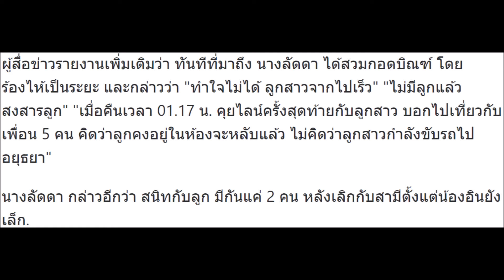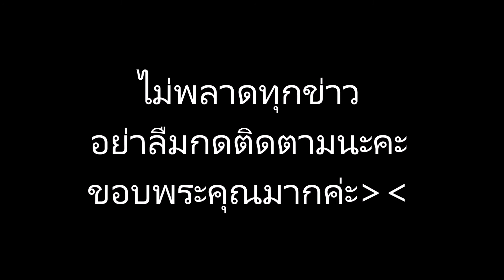คุยกันครั้งสุดท้ายตี 1 มีกันแค่ 2 คน! เปิดใจแม่น้องอินครั้งแรก หลังสูญเสียลูกสาว